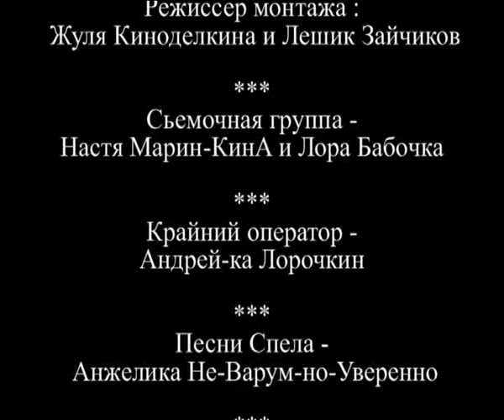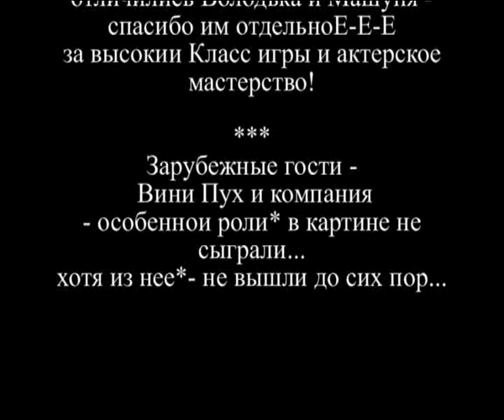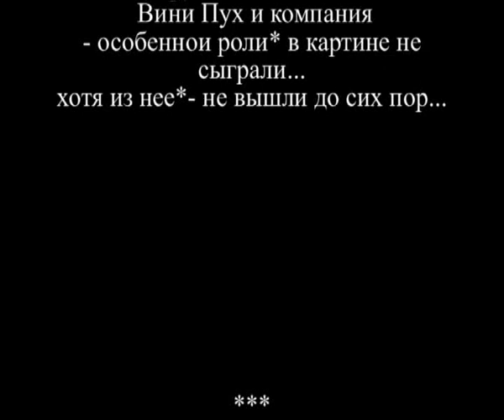2-JULIAS BIRTHDAY web FILM part 2.flv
TENERIFEs PARTY